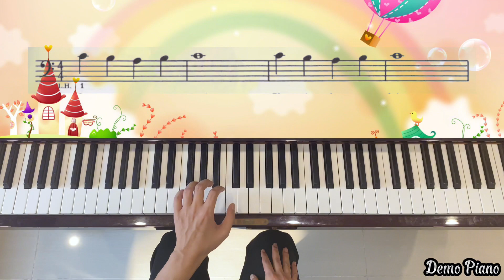Pirates! (P35) | Primer A | Piano for the Young Beginner